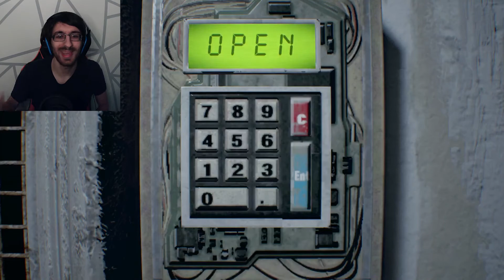WHY WON'T YOU DIE?! | Resident Evil 7 #6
(I nearly forgot to upload this, but my dad reminded me about it this afternoon, so here it is. Thanks, Dad!)

Looks like Lucas gave us the slip... but now I'm dealing with something else. SomeONE else... someone who refuses to die...